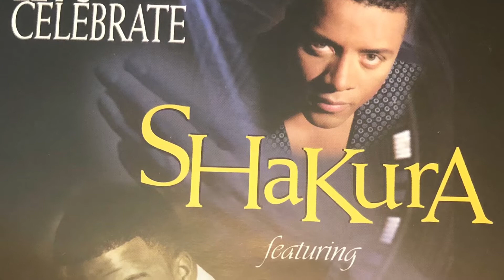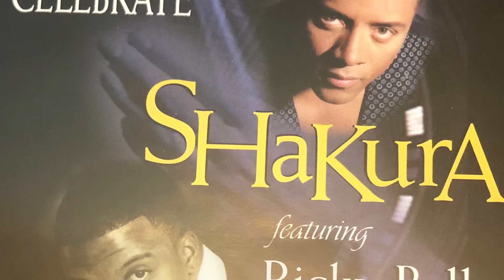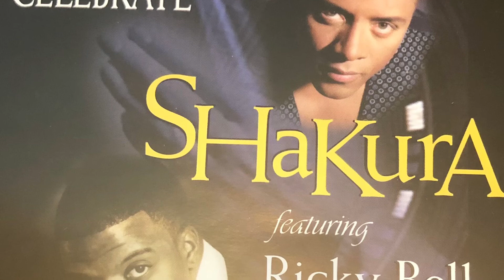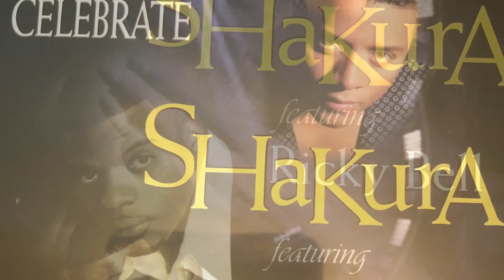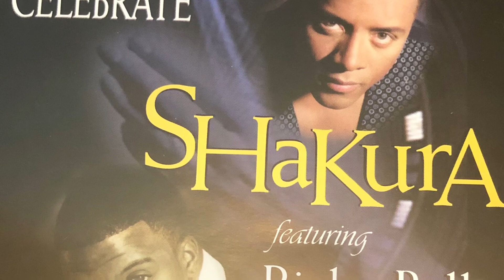Shakura - Let’s Celebrate (Feat. Ricky Bell)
Artist:Shakura
Featured Artist:Ricky Bell (from New Edition & Bell Biv DeVoe)
Genre:R&B/Soul
Year:1998
Status:Rare